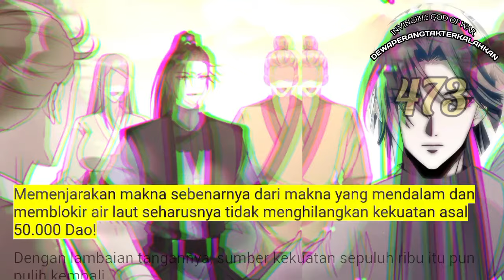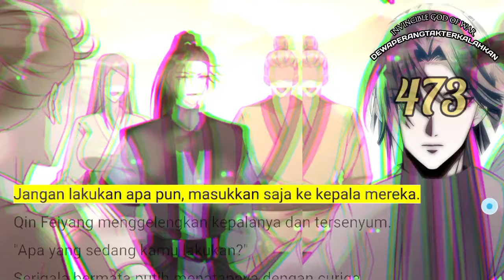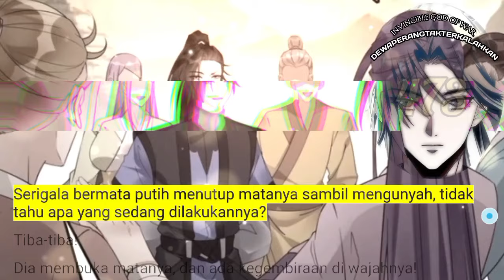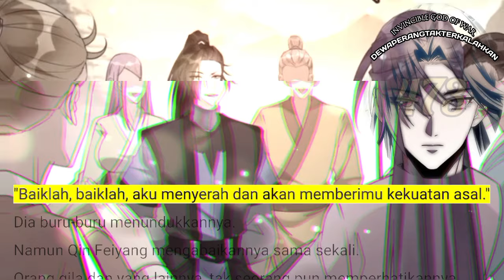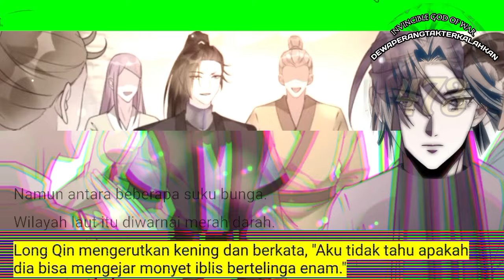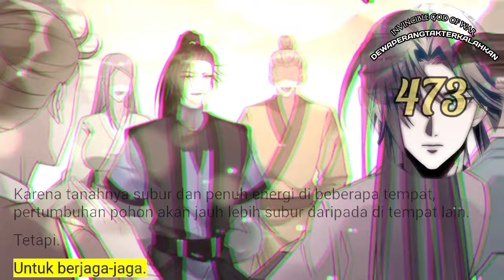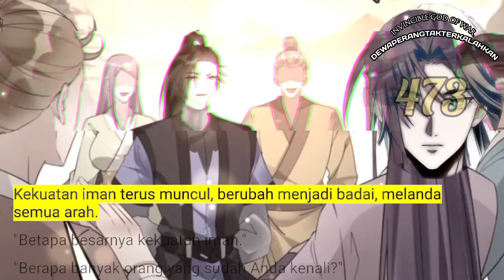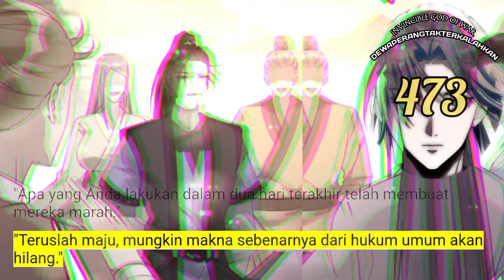Dewa Perang Tak Terkalahkan season 473